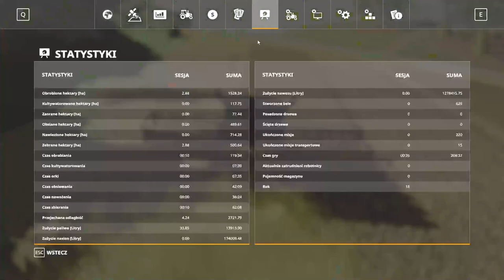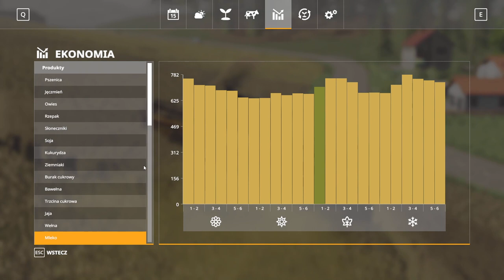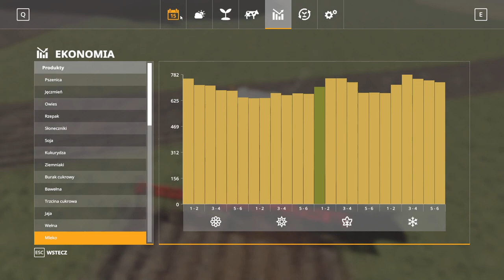FS 19 FELSBRUNN #103 Późne żniwa rzepaku oraz zakup dwóch landów